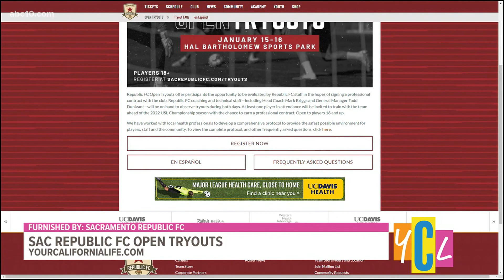2022 Open Tryouts - Sac Republic FC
Republic FC is hosting their 9th annual open tryouts this weekend and their head coach, Mark Briggs tells us what they're looking for.